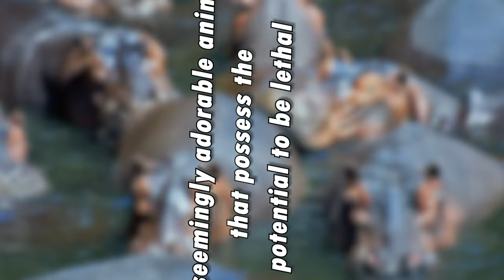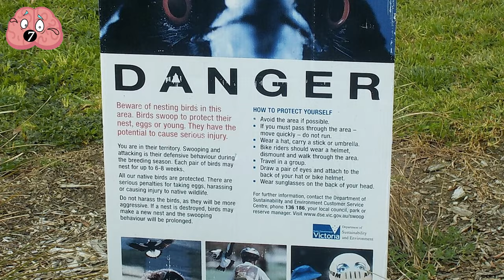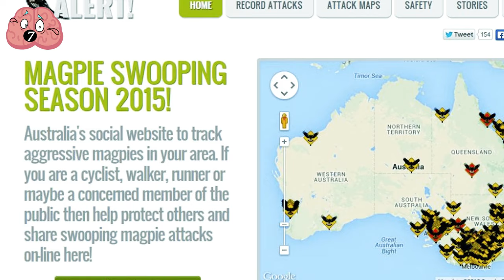Cute Animals That Can Actually K!ll You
In this video, we're going to be discussing some of the cutest animals on the planet that can actually kill you! From pandas to lemurs, these creatures can be quite dangerous if you're not careful.

So watch this video, and be familiar with the cute but deadly animals that you might encounter while traveling! Not only will you be able to stay safe, but you'll also be able to enjoy your travels more thoroughly!